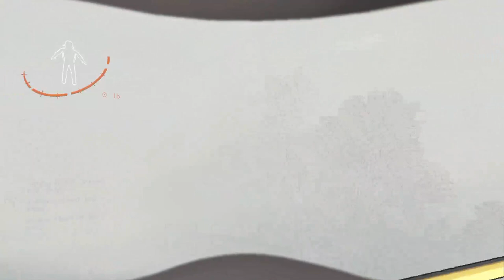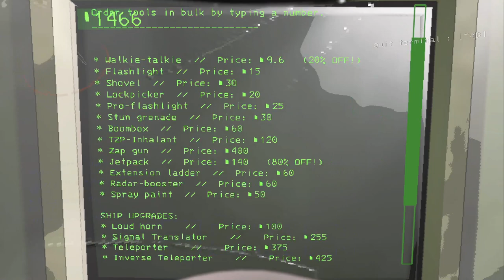Exploring the Universe with the homies and making some money